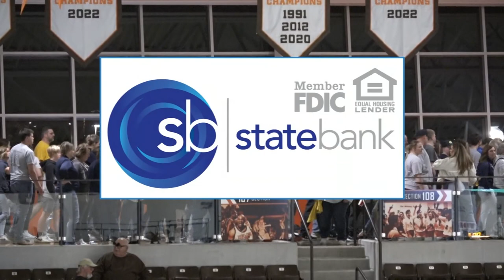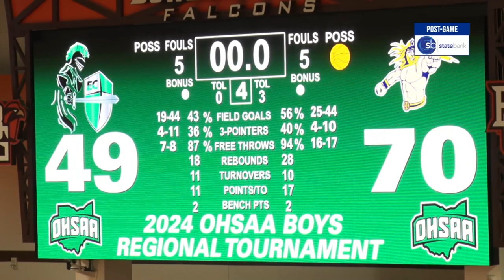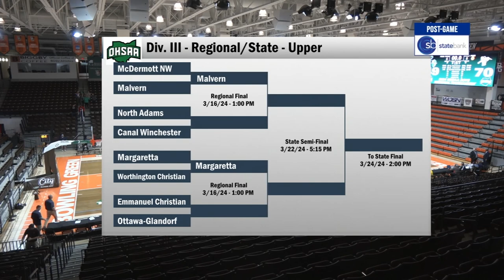Ottawa-Glandorf vs Emmanuel Christian Boys Basketball 3-13-2024